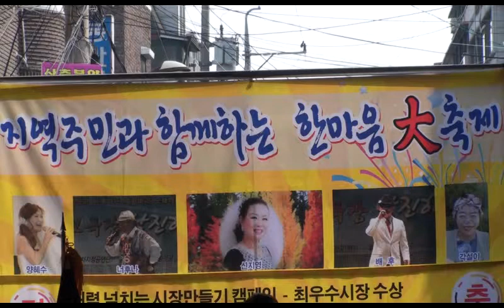가수 양혜수 - 오라버니 / 공릉동 도깨비 시장 고객맞이 한마음 대축제 공연 2014.11.6